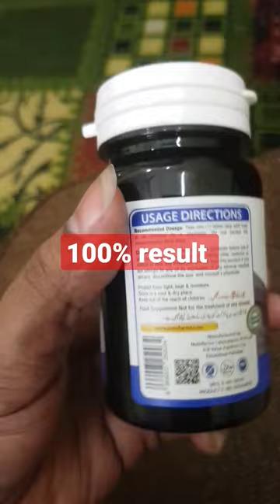Nutrifactor Biotin Plus Health &Beauty Munazza Sultan